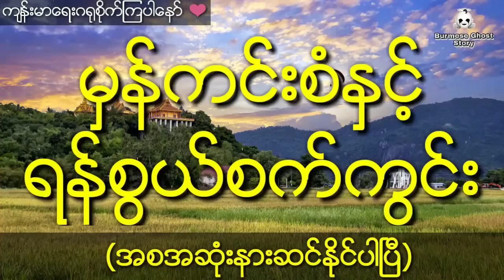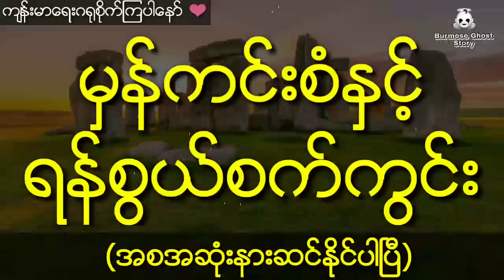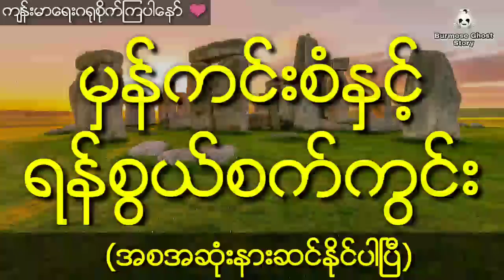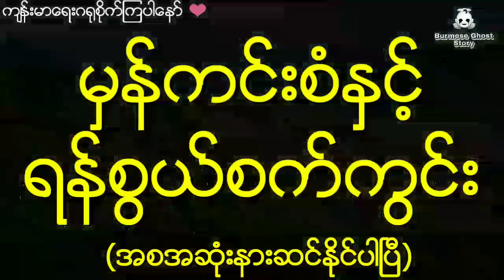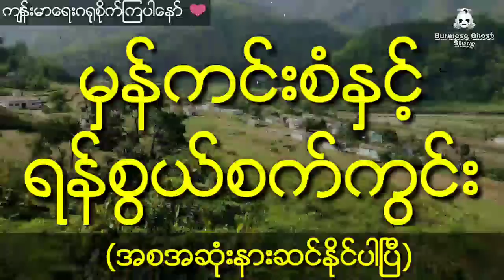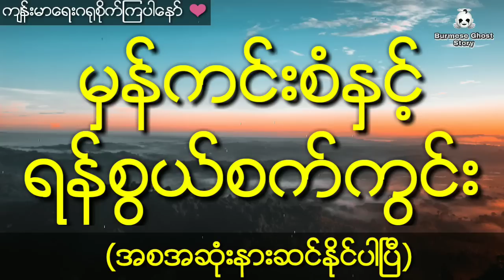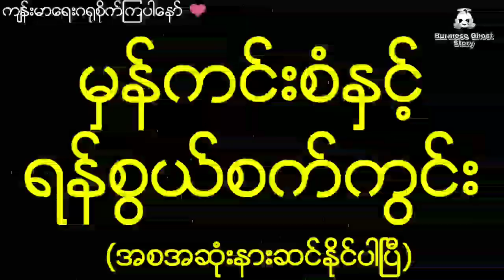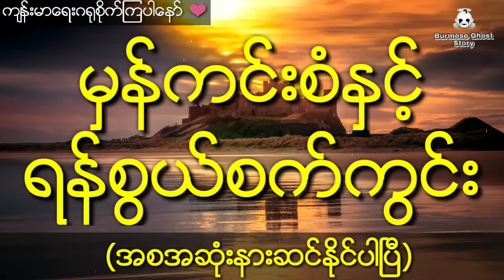နီမောင်နှင့် နတ်သစ်ရွက်ဆေးရည်သောက်ပြီးလူတစ်ပိုင်းမျောက်တစ်ပိုင်းဖြစ်သွားသူ (အစအဆုံး)